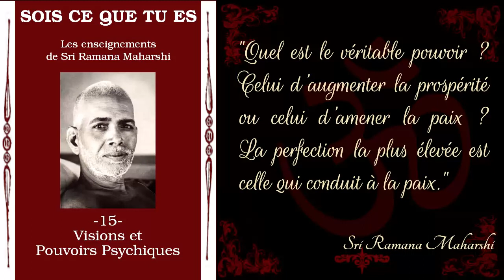Ramana Maharshi - Sois ce que tu es - 15 - Visions et Pouvoirs Psychiques [Advaita]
Chapitre 15 de "Sois ce que tu es, les enseignements de Ramana Maharshi".
Ramana Maharshi nous livre ici son expérience concernant les visions spirituelles et autres pouvoirs psychiques comme la clairvoyance, la clairaudience, etc.

Bibliographie: "Sois ce que tu es: les enseignements de Ramana Maharshi" par David Godman, traduction Maurice Salen, éditions Claire Maisonneuve

▶️ Pour télécharger gratuitement ou en faisant un don le fichier audio